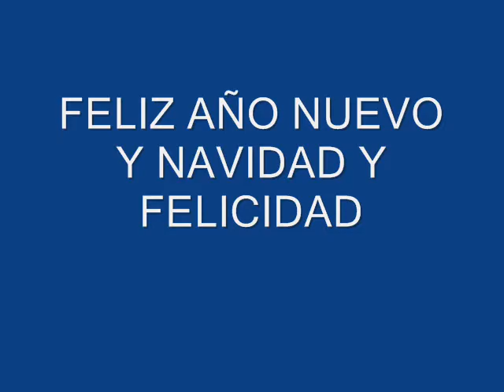FELIZ AÑO NUEVO NAVIDAD Y FELICIDA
VIDEO TOMADO AMI PRIMMITA ALEXA BIEN PEDA EN NAVIDAD xD